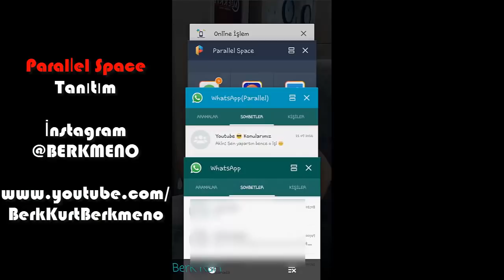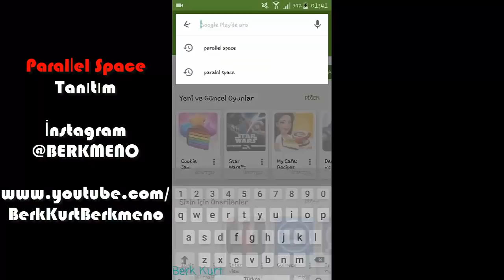Telefona Birden Fazla Whatsapp Kurmak Rootsuz Kolay Anlatım ( Bir Telefon Birden Fazla Whatsapp)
Arkadaşlar Gayet Açık bir şekilde Vİdeoda Anlattım  Umarım İşinize Yarar :)

Bir Telefon Bu Şekilde 2 Tane Whatsapp Kurabilirsiniz! ►Umarım Hoşunuza Gitmiştir.